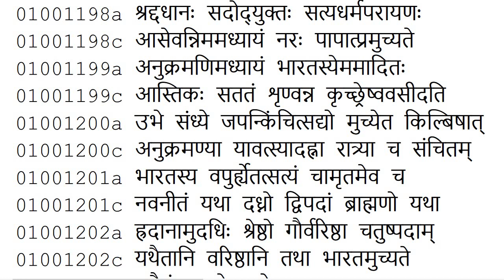The Glories of Vāsudeva | Mahābhārata upto 1-1-198